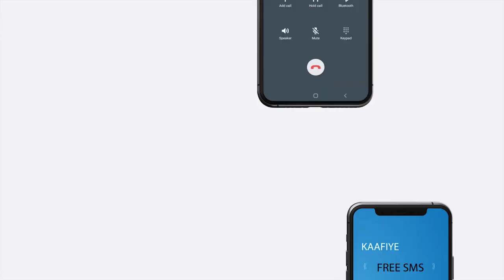Guddoomiyaha Guurtida oo ka hadlay Khilaafka Xukuumadda iyo Mucaaridka